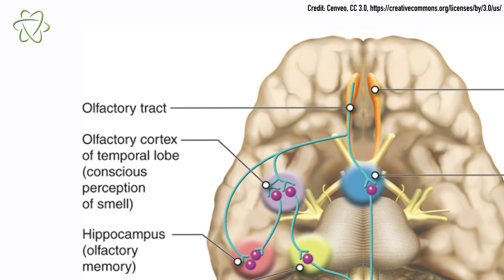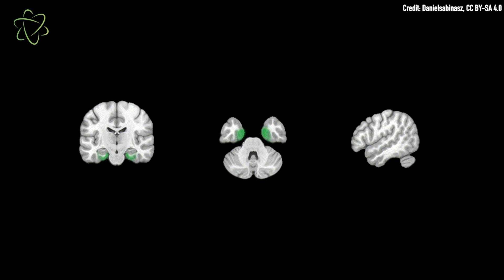Brain Shrinkage Linked To COVID-19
COVID-19 may shrink the brain's gray matter, primarily in areas of the brain involved in smell and memory processing. Health Reporter Nicoletta Lanese explains the new study findings and related

For the science geek in everyone, LiveScience.com breaks down the stories behind the most interesting news and photos on the Internet, while also digging up fascinating discoveries that hit on a broad range of fields, from dinosaurs and archaeology to wacky physics and astronomy to health and human history. If you want to learn something interesting every day, LiveScience is the place for you.